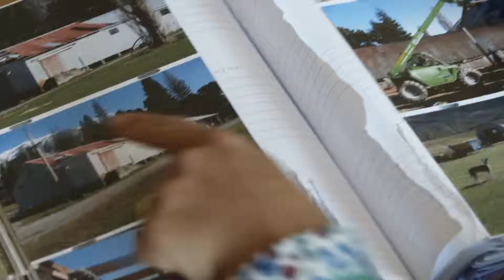fmg corporate final